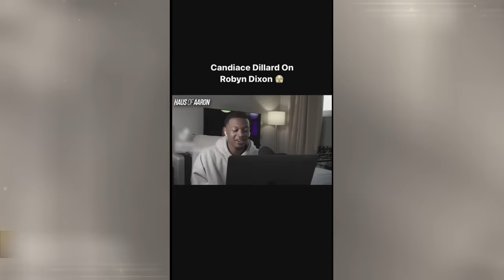Does Gizelle Bryant Think Robyn Dixon Is Covering For Her Husband? | RHOP (S8 E4) | Bravo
Robyn Dixon and Gizelle Bryant discuss the confrontation between Gizelle and Juan Dixon. Then, Karen Huber tries to clear the air between the 'Wives on a pickleball break. The Real Housewives of Potomac Season 8 Episode 4. Watch new episodes of The Real Housewives of Potomac, Sundays at 8/7c on Bravo and stream next day on Peacock.

About The Real Housewives of Potomac:
Gizelle Bryant is in a situation-ship with Jason Cameron from Bravo’s “Winter House,” who is 16 years her junior, and the west wing has never been more alive. He’s a fun distraction as she prepares for her first-born, Grace, to head to college. Although Gizelle is in a good place with Karen, she and Robyn are experiencing a different facet of their friendship, as Gizelle is no-holds-barred about expressing her feelings toward Juan’s actions.

It’s the “triple twenty” milestone, aka age 60, for Karen Huger, who is entering this era in stride—but a health scare causes her to make some changes with her lifestyle. As she continues to build on the legacy of her family in Surry County, she has decided to restore the home that once belonged to her grandmother into a guest house/lodge. Karen and Gizelle have called a truce and for the time being are closer than ever, but Karen resents Mia for spreading rumors and Robyn for not being upfront with the group.

Ashley Darby has settled into her new home with sons Dean and Dylan, but whether she is getting a divorce or not still remains a hot topic among the women. As she contemplates the life of a single mother and the financial challenges that lie ahead, she questions how she will support her family.

Amidst the Juan cheating rumors, Robyn Dixon has decided to remain by his side—and everyone has something to say about it. While her friend group supports her, they wonder if she is truly happy or if she is just making excuses for her partner.

Candiace Dillard-Bassett is extremely busy touring her Deep Space Deluxe album in multiple cities, but bankrolling the cost is taking its toll on her and Chris, and she needs to figure out her next move. Already stressed out, she becomes even more anxious due to arecent health discovery. Within the group, relationships are strained as Candiace is going through her usual on again–off again with Ashley, not speaking with Gizelle, and going through a rough patch with Robyn.

Wendy Osefo is taking on another endeavor, but this time it will combine her interests in politics, mental health, and good gossip. The group dynamic presents a challenge: she is not in a good place with Gizelle and Robyn, and the arrival of new housewife Nneka rubs her the wrong way.

Mia Thornton and her husband, Gordon, have been through it this past year with the loss of their CEO titleship in The Joint chiropractor. The mounting tension has caused her to seek a divorce lawyer but, not ready to give up, she gives couples therapy a try. Mia takes steps toward making amends with Karen, but persistent rumors make it difficult for them to move on.

Attorney and entrepreneur Nneka Ihim is a first-generation Nigerian American who enjoys the finer things in life. She and her husband, Dr. Ikenna Ihim, recently bought a beautiful Potomac house that is in the midst of being renovated. She’s looking forward to building new friendships with the women, but surprising tensions rise between her and Wendy as family secrets are uncovered.

Gizelle Bryant
Karen Huger
Ashley Darby
Robyn Dixon
Candiace Dillard Bassett
Wendy Osefo
Mia Thornton
Nneka Ihim